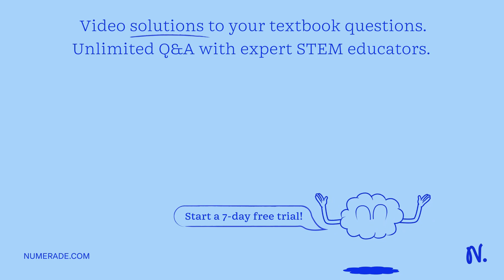Aldehydes and ketones undergo acid-catalyzed reaction with alcohols to yield hemiacetals, compounds…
Aldehydes and ketones undergo acid-catalyzed reaction with alcohols to yield hemiacetals, compounds that have one alcohol-like oxygen and one cther-like oxygen bonded tO the same carbon: Further rcaction of hemiacetal with alcohol then yields an acetal, compound that has two ether-like oxygens bonded tO the same carbon_ Show the structure of the acetal that YOu would obtain by reaction of acetophenone with 2-propanoL You do not have t0 consider stereochemistry: You do not have t0 explicitly draw H atoms_ Do not include lone palrs your answer: They will not be considered in the grading: ChemDoodlee

UnlocktheSecretsofOrganicChemistry:EssentialGuide